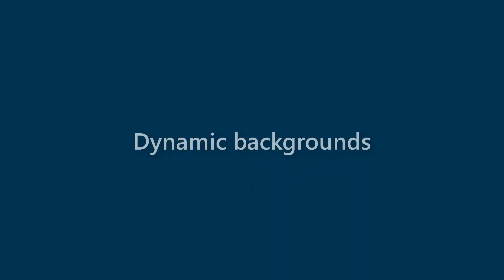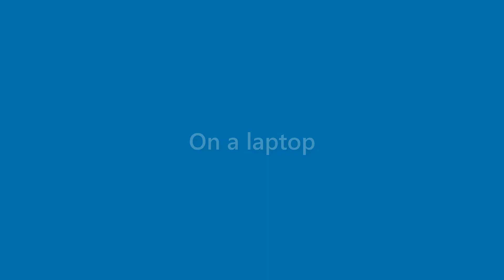Maverick Wheeler - appearance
Name Look - Maverick Wheeler - appearance. In this video we present "Maverick Wheeler" name look and feel in various scenarios.
This video will cover:
How does "Maverick Wheeler" look as a personal letterhead?
How does "Maverick Wheeler" look on a business card?
How does "Maverick Wheeler" look on a computer/laptop screen?
How does "Maverick Wheeler" look with different background colors?
How does "Maverick Wheeler" look with various fonts?